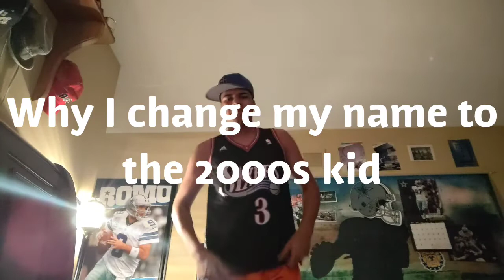Why i change my name to the 2000's KID